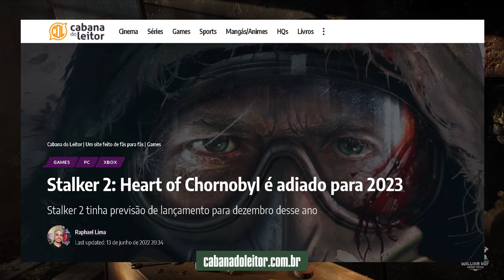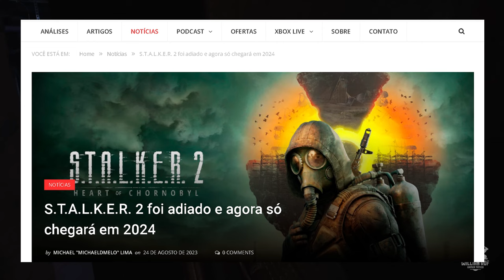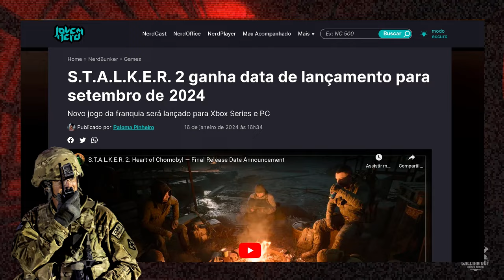MAIS SOBRE STALKER 2 - NOVAS IMAGENS, DATA DE LANÇAMENTO E MAIS